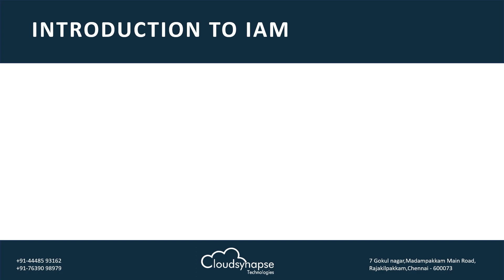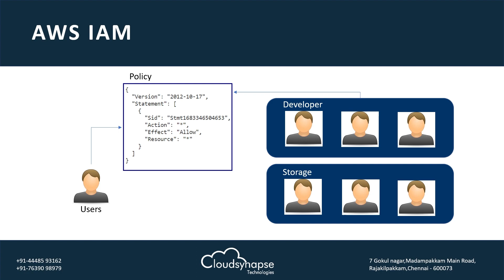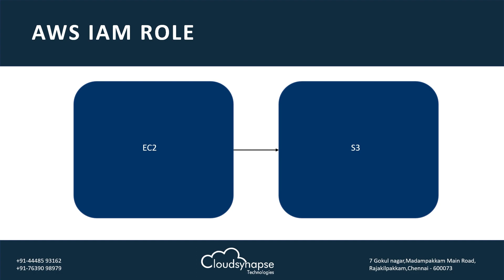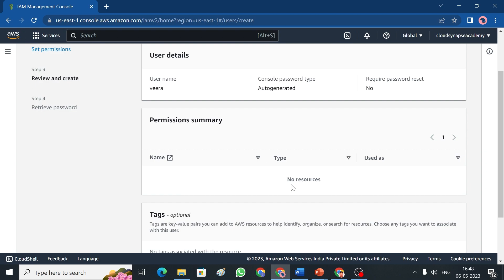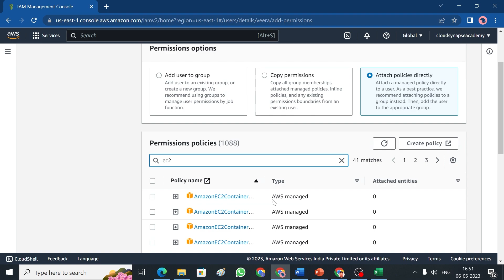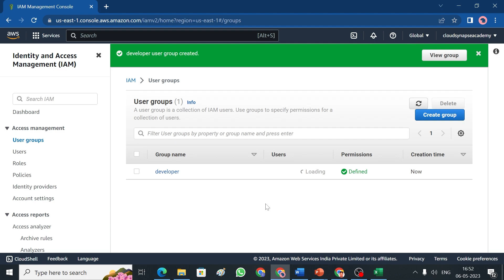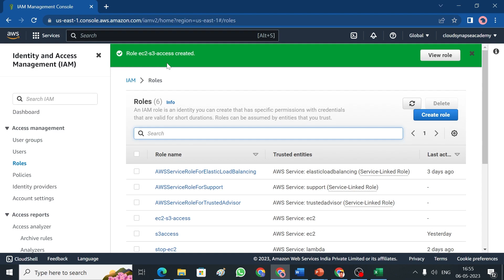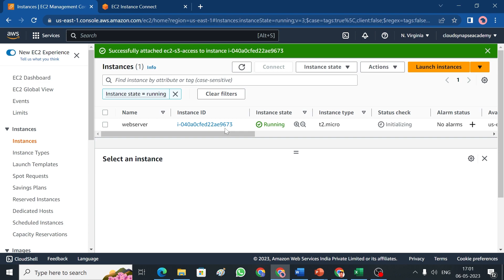AWS IAM, User, User groups, Roles, Policies(தமிழில்)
AWS IAM
AWS IAM (Identity and Access Management) is a service provided by Amazon Web Services (AWS) that enables you to manage access to AWS resources. It allows you to create and manage users, groups, and permissions to access AWS resources, and provides a centralized control over who can access what resources within your AWS account
Install apache webserver on Amazon linux Instance
Cloud Synapses Academy providing a training and placement programs for freshers and experienced   persons. We are helping you to get right job for yours area of interest.

100% PLACEMENT ASSITANCE

Purchase our AWS Course on udemy